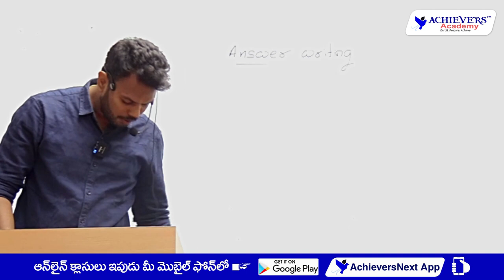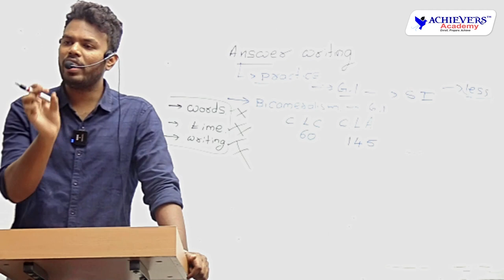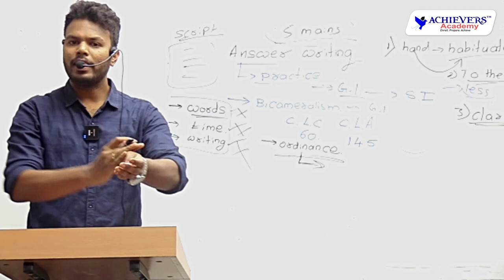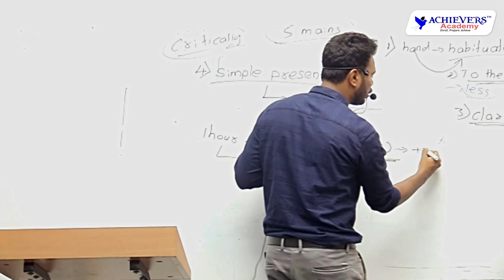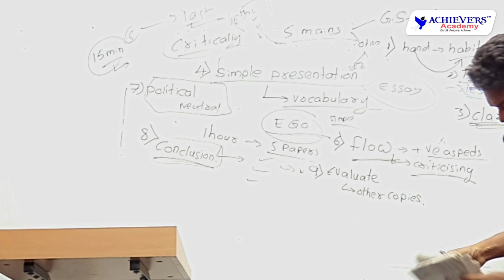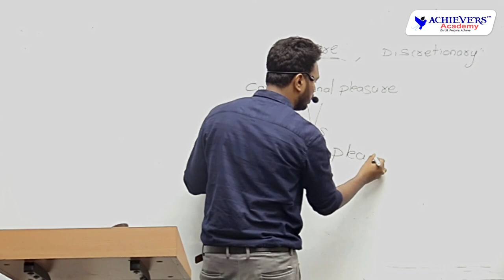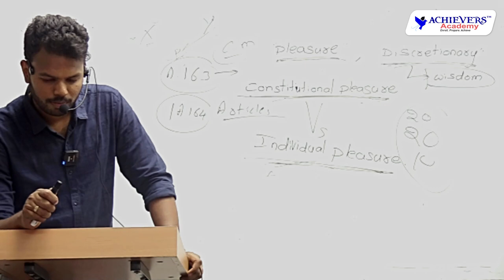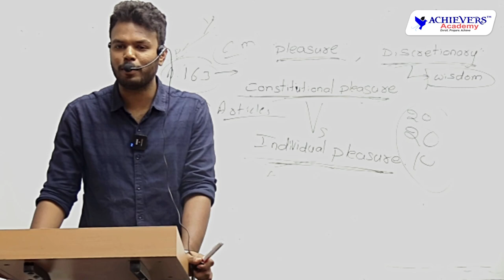TSPSC Group 1 Mains Answer Writing | Group 1 Indian Polity & Constitution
TSPSC Group 1 Mains Answer Writing  | Group 1 Indian Polity & Constitution | TSPSC Group 1 Mains Free Answer Writing Offline Workshop | Day 2 - Part 2  by Rohit Komma, Expert Faculty @ACHIEVERSACADEMY